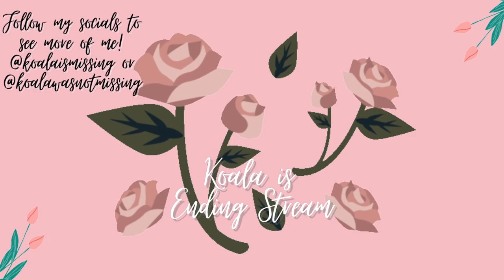I became a bee!! Origins Server